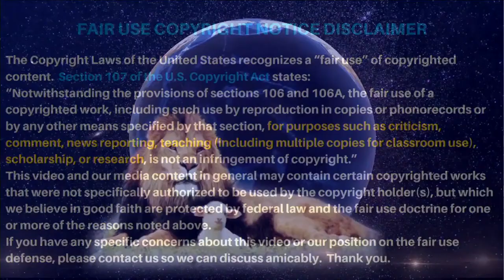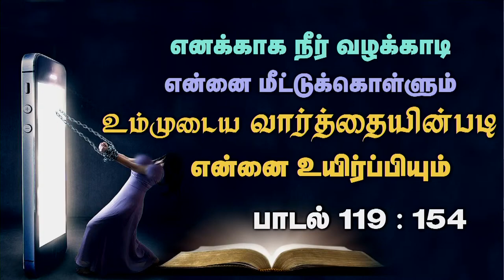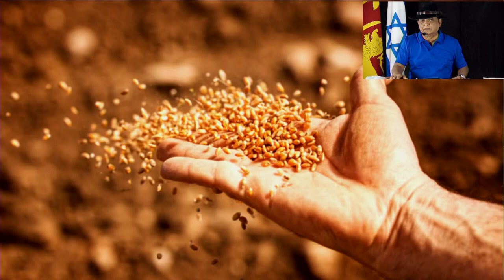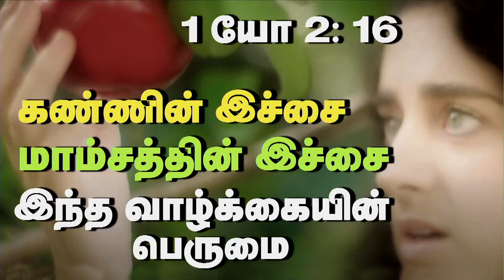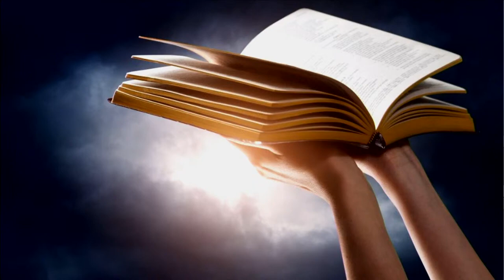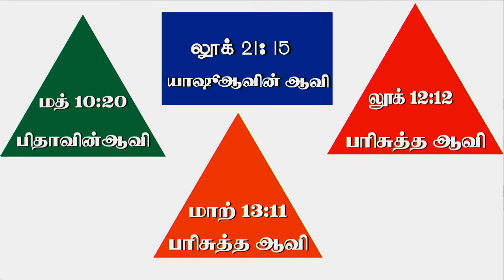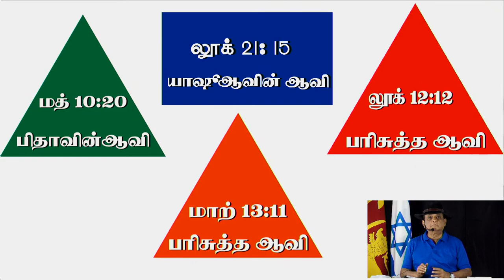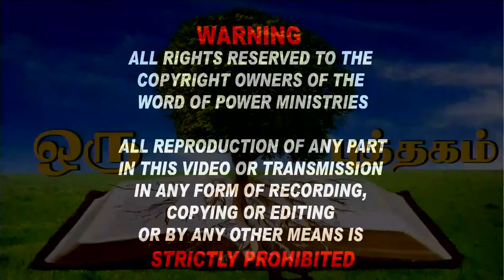20th Feb 2023 - Monday